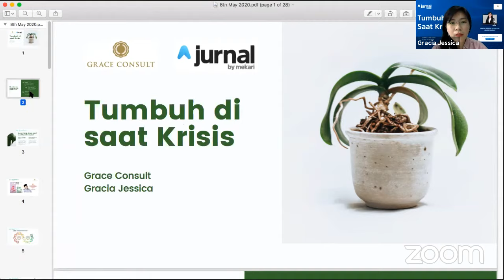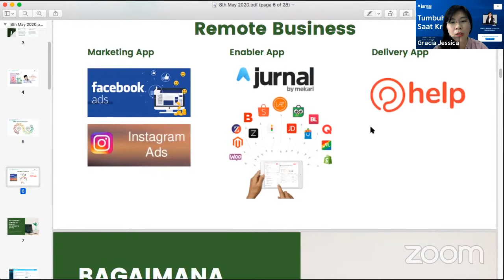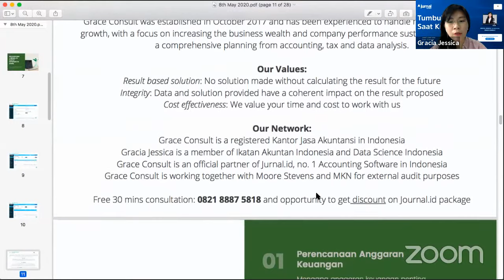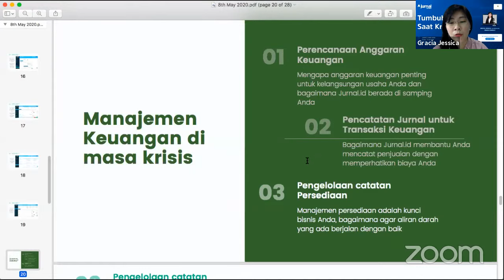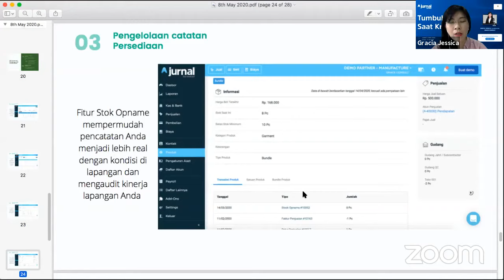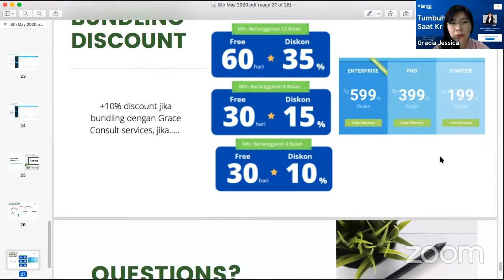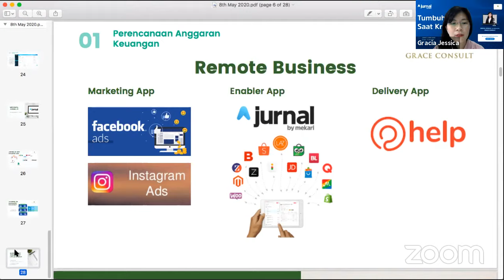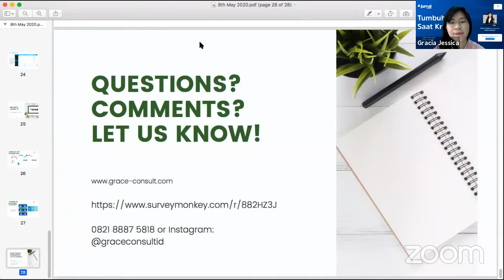Jurnal Webinar : Tumbuh di Saat Krisis by Grace Consult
Speaker:
Grace - CEO of Grace Consult